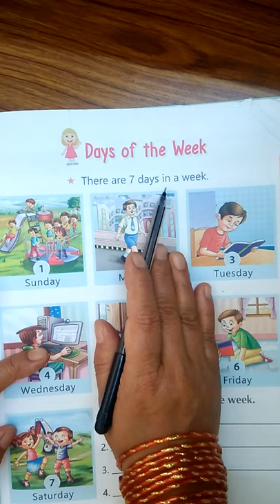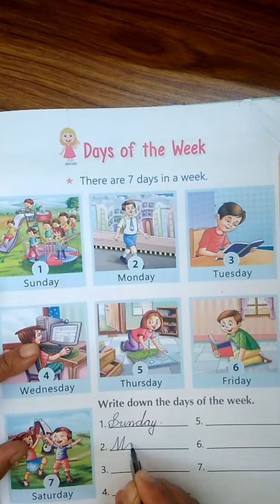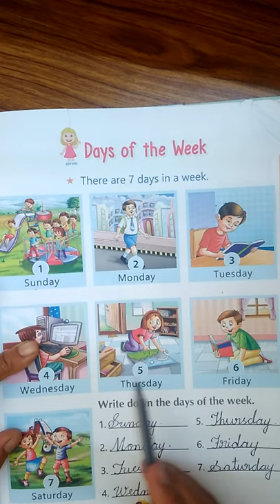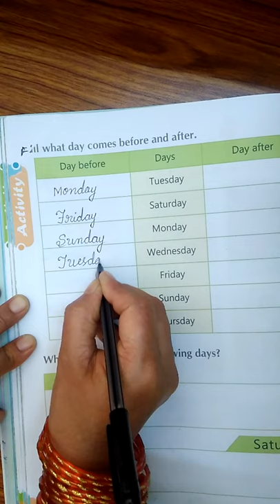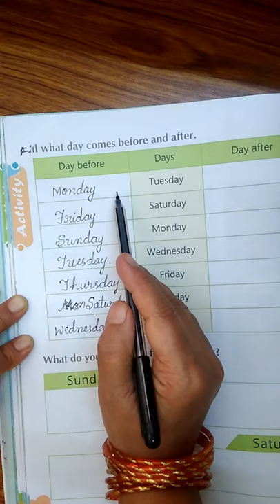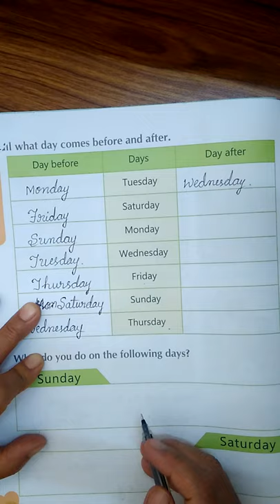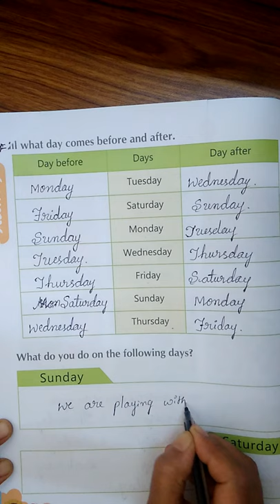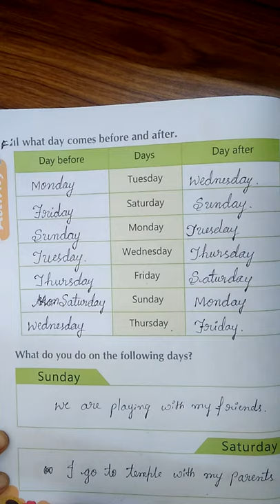UKG English Days of the Week Class by Rajeshwari